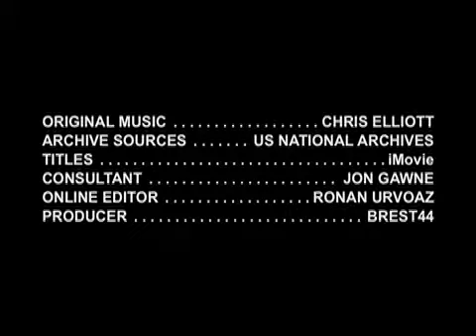29th in Brest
Men of the 29th Infantry Division are mopping up last pockets of German resistance west of Brest. After reducing strongholds in the St Pierre area, U.S. troops enter the outskirts of the city in Recouvrance.

Source: 1944 AMERICANS IN BRITTANY - THE BATTLE FOR BREST by Jonathan Gawne (Histoire & Collections).